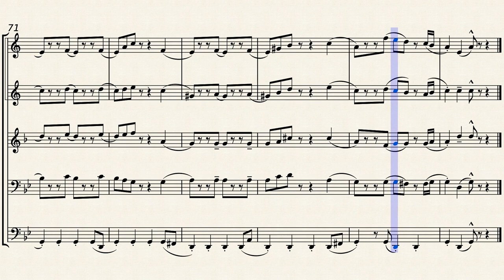Hernando's Hideaway brass quintet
With the lyrics and accomanying goofy acting on stage and in the movie, this tune from 1954's "The Pajama Game" is just silly. It actually charted in the '50s by artists you've never heard of. Weirdly, it has been recorded in 15 different Finnish versions under the title "Hernandon salaisuus." (The Finns possess an overabundance of vowels.) And it was the theme for the gangstger character "Brick Top" in the wonderfully weird 200 flick "Snatch."
But it's a wonderful tango by Jerry Ross when you take away the words.